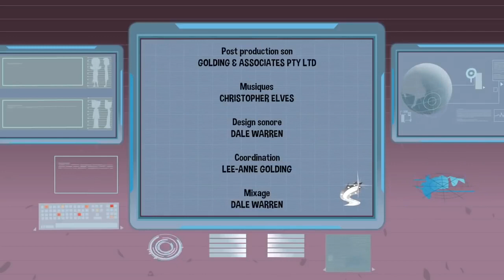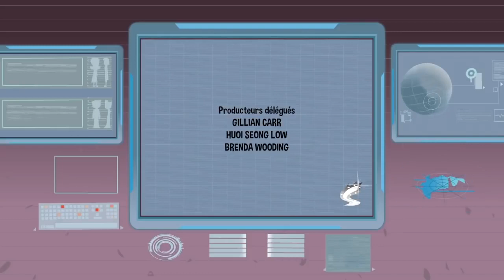SheZow 103 - Sharmagédon / Shezap | Dessin Animé Complet En Francais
Lors du Charmaggedon, Shezow retrouve Tara, l’une de ses vieilles acolytes. Celle-ci, laissée dans l’ombre pendant des années, ne rêve que de vengeance et provoque  Shezow en duel. / Le clone maléfique de Shezow jaillit de son ongle, cassé lors d’un combat et plongé dans une solution toxique…

Un drÃ´le de super hÃ©ros-Ã¯ne ! Guy, 12 ans, dÃ©couvre une bague aux pouvoirs magiques qui le transforme en super hÃ©ros ! Cool, non ? Quand un ado un peu macho se retrouve dans les collants d'une fille, les mÃ©chants n'ont qu'Ã  bien se tenir !